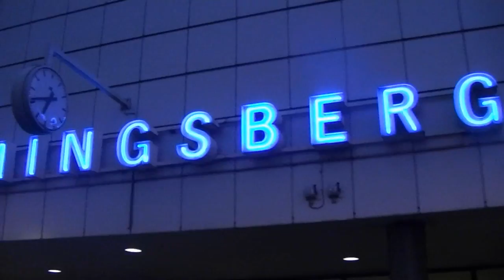Flemingsbergs station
Video från Flemingsbergs station, inspelat 1 november 2012.